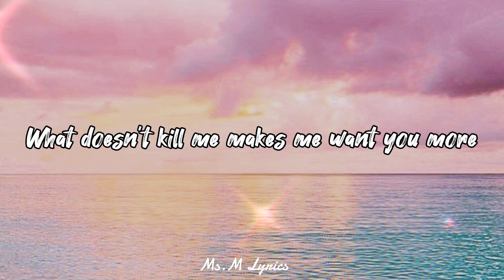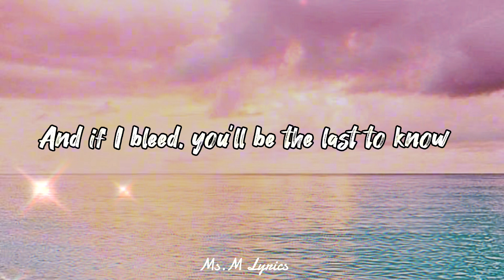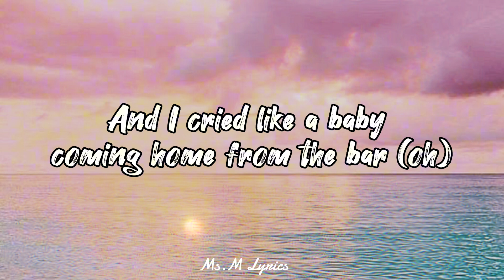CRUEL SUMMER BY TAYLOR SWIFT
Cruel Summer